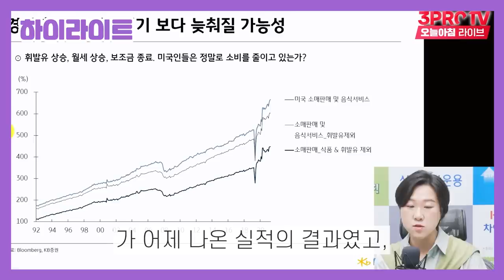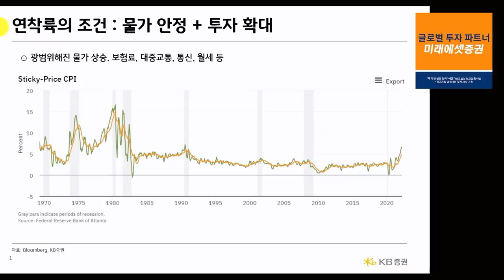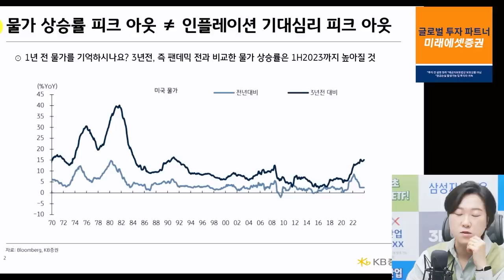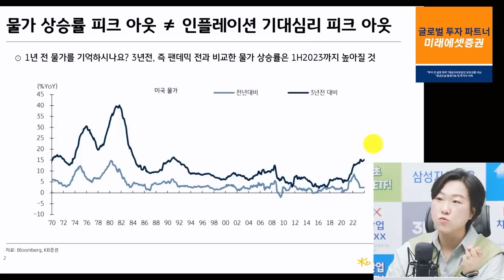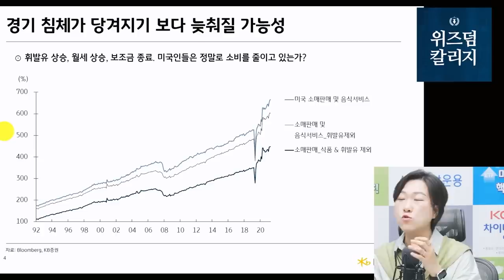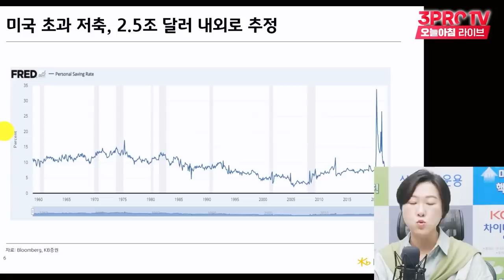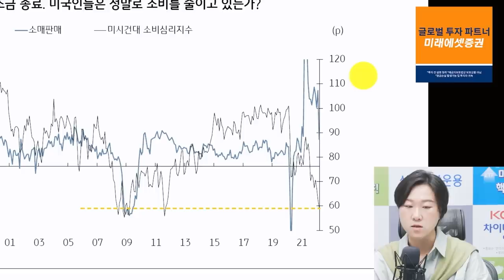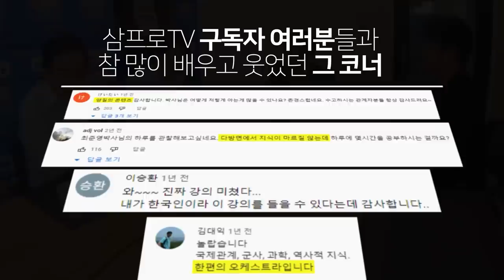[심층인터뷰] 지금 이 만큼의 공포, 적절한가요? f. 김효진 연구위원